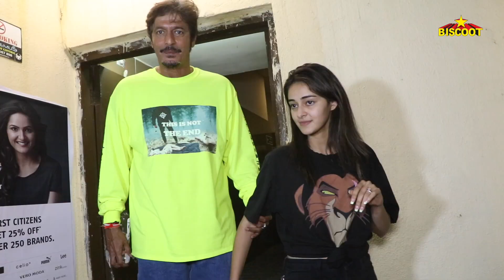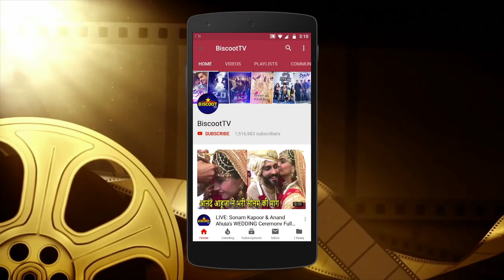FATHER Chunky Pandey Spotted With DAUGHTER Ananya and Shanaya kapoor AT Juhu PVR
FATHER Chunky Spotted With DAUGHTER Ananya and Shanaya Pandey AT Juhu PVR